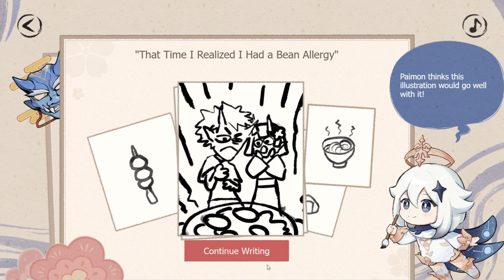Web Event, Tales of the Youkai, Free Primogem - Gensin Impact